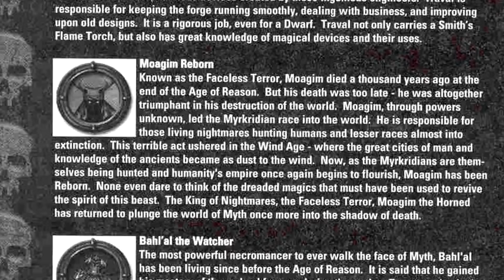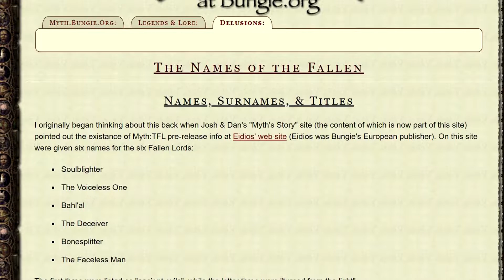Myth Series In-Depth #78 - Vengeance - The Wolf Age